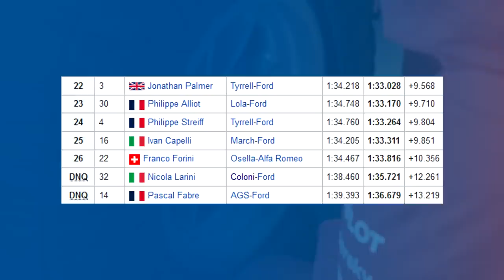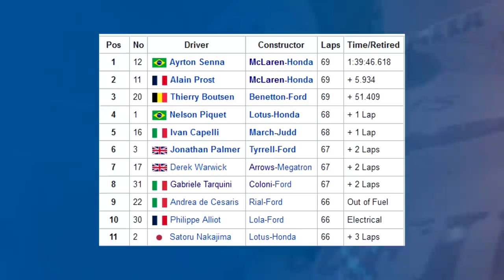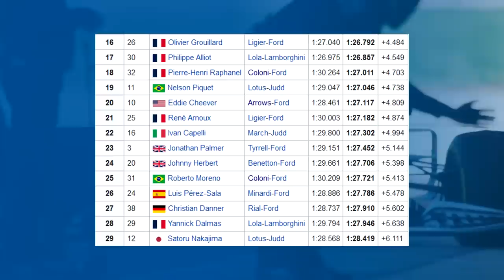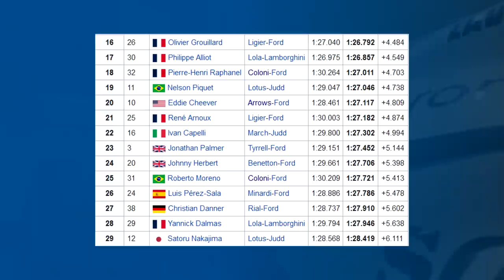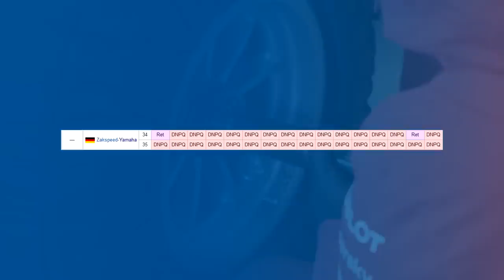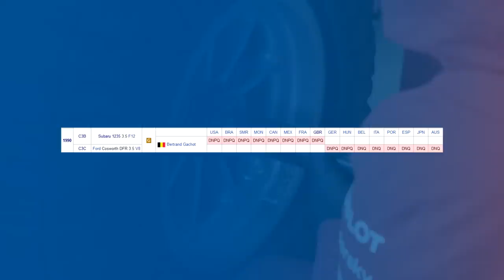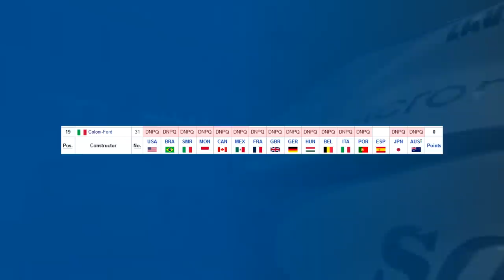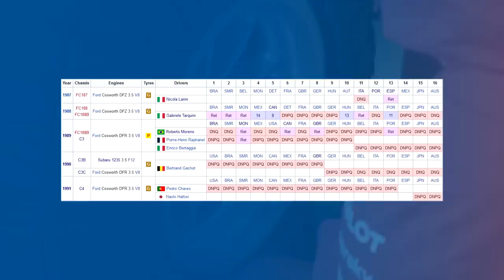ANOTHER ROBERTO MORENO TEAM! The Story of Scuderia Coloni (1987-1991)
Subaru works engines. It was as awful as it sounds. Maybe they should stick to rally cars.

But in the late 80s and into the early 90s there was a slew of underfunded and slow back marker teams- Most of them Italian. And some of them had a completely non-history while some of them ended up being involved in scandal and police investigation.

So who were the Coloni team, and why do they have a special connection to the first ever episode of this series?

Steam: AdmiralLaWind

CPU: Ryzen 5 2600 @3.9gHz
Motherboard: MSI B450 Mortar Micro ATX
RAM: Corsair Vengeance 2x 8gb @ 3000mHz
GPU: MSI GTX1660 w/ slight OC
Editing Software: Sony Vegas 14 Steam Edition
Wheel: Simucube 2 Pro - Cube Controls Formula Pro Rim
Pedals: Fanatec Clubsport V3 with Brake Performance Kit